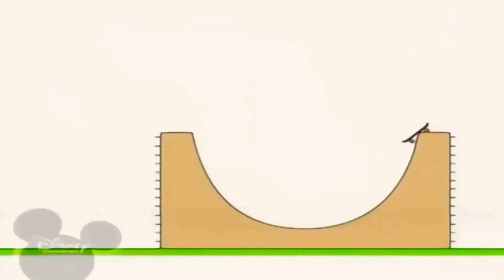3 травня 2021 р.